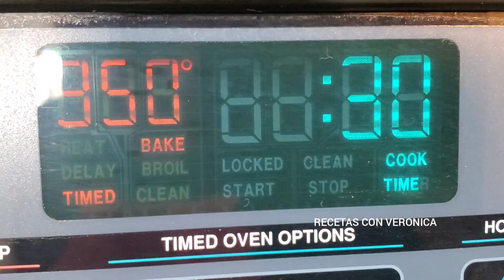📕Enpanadas jengibre solo con 3 ingredientes clases de panadería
440 gramos  harina todo uso
250 gramos mantequilla sin sal
175 gramos de queso doble crema
Hagan la receta esta deliciosisima Suscribanse y compartan con sus amigos y familiares y activen la campanita para llegar y recibir todas las notificaciones que mande YouTube y déjame tu like y mira el video del principio hasta final gracias por su apollo